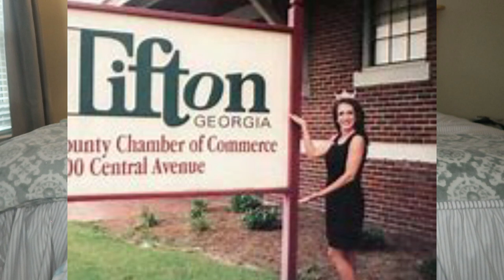The Solved case of Tara Grinstead | Burned in a Pecan Orchard Farm?!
Tara Grinstead was a beautiful former Georgia Beauty Pageant winner turned high school teacher.  She had an amazing soul along with her beautiful looks.  Tara never showed up to teach one morning and no one would have any answers for over a DECADE and it is horrifying...

💜 XOXO

🙋‍♀️ I hope you like today's video!  Every share or like could help bring more attention to this case and possibly help find someone.

‼️IF YOU KNOW ANY INFORMATION ABOUT THIS CASE PLEASE CALL LOCAL AUTHORITIES‼️

xoxo 🖤💜 Mallori